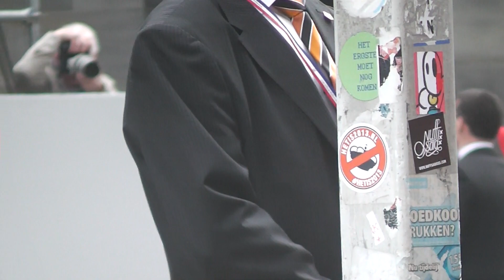Prinses Catharina-Amalia, Prinses Alexia en Prinses Ariane met de koninklijke familie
msbronwater bij de nieuwe kerk